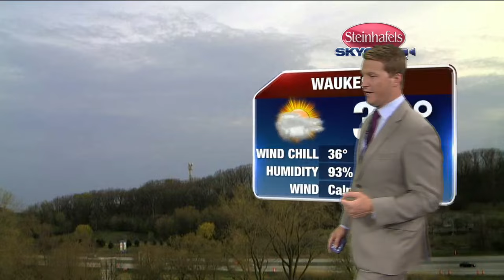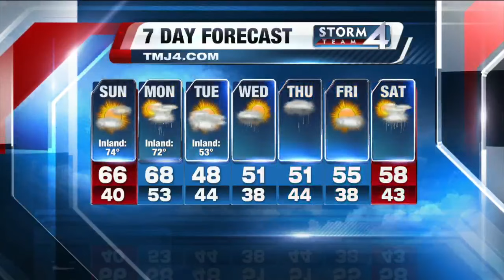Brian Niznansky's StormTeam 4cast on TODAY'S TMJ4 News: Live at Daybreak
Brian Niznansky's StormTeam 4cast on TODAY'S TMJ4 News: Live at Daybreak - Weekend Edition - Sunday